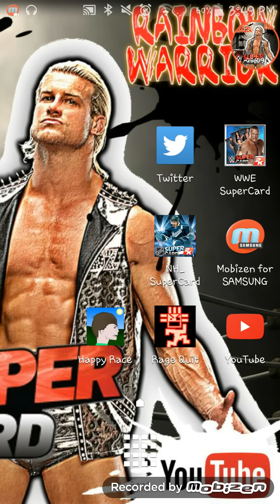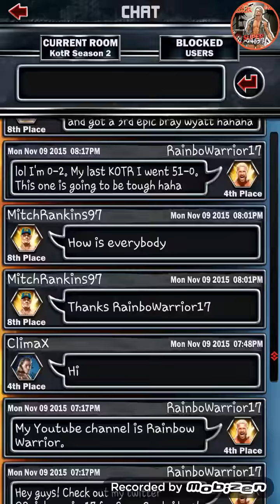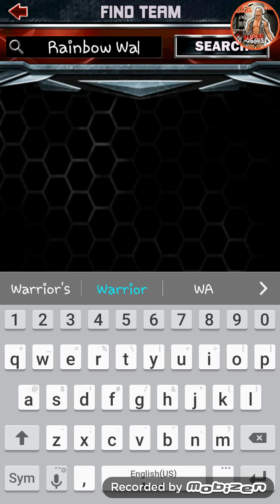WWE SUPERCARD #65!! MULTIPLE RTG PROS??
Hey guys!! So the Road To Glory Preview is up!! And I have multiple pro possibilities from the event!! So that's awesome like a possum!! Yeeeeeeee!! So what are you guys all going for??!! :D